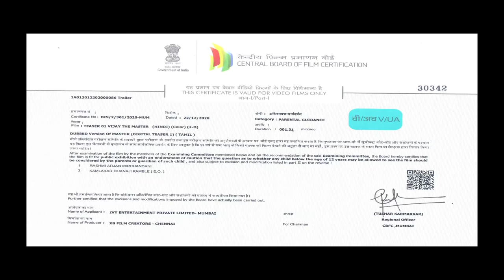Vijay The Master | Official Hindi Trailer | Vijay, Vijay Sethupathi, Malavika Mohanan | B4U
B4U Motion Pictures presents the Official Hindi Trailer of VijayTheMaster, starring Vijay, VijaySethupathi, MalavikaMohanan, AndreaJeremiah, ShanthanuBhagyaraj, Nassar and others.

Synopsis:
A professor is sent to a juvenile school, where he clashes with a gangster, who uses the children of the school for criminal activities.

Cast: Vijay, Vijay Sethupathi, Malavika Mohanan, Andrea Jeremiah, Shanthanu Bhagyaraj, Nassar and others
Story & Direction: Lokesh Kanagaraj
DOP: Sathyan Suryan
Action: Stunt Silva
Editor: Philomin Raja
Art Director: Satheesh Kumar
Producer: Xavier Britto
Co-producer: Lalit Kumar
Banner: Seven Screen Studio
XB Film Creators